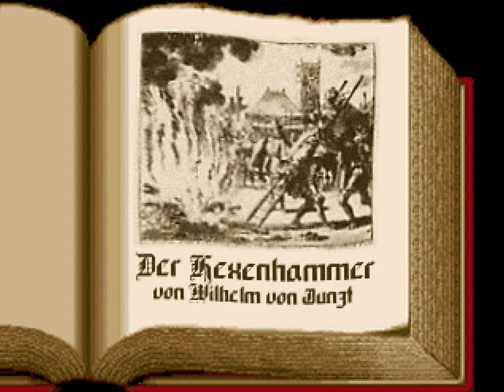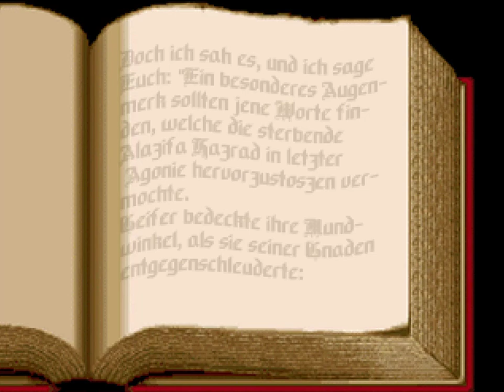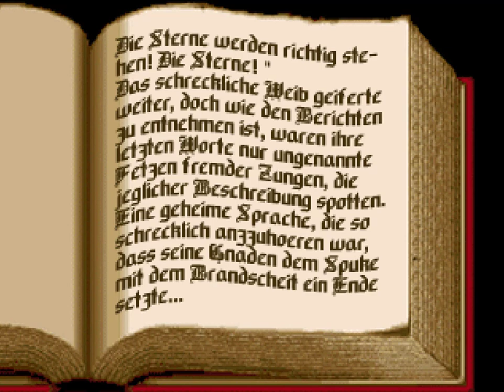Exisieren? Oh nein - UiD ist ein Trashgame ♦ #50 ♦ Unterwegs in Düsterburg ♦ Let's Play ♦ RPG Maker